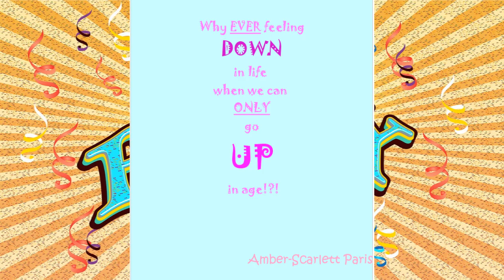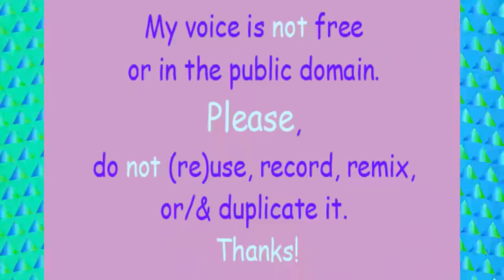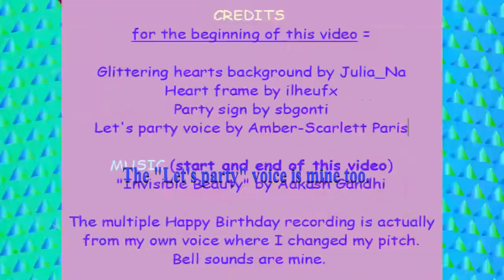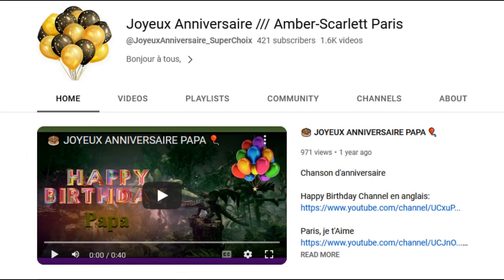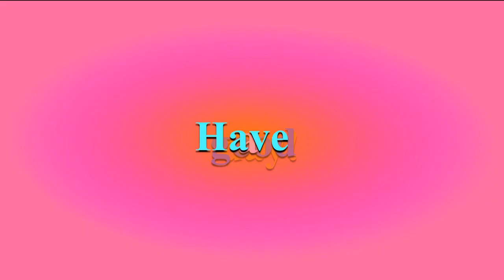TWO 80's style songs 🎂 HAPPY BIRTHDAY HAROLD 🎈 (French Parisian Accent)